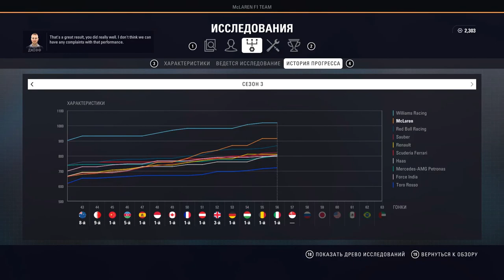F1 2018 Rise of the McLaren #48 - СПЯЩИЕ МЕХАНИКИ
Пришло время ещё одной легендарной команде вернуть былое величие! В Вильямсе мы выиграли всё, Чемпионский титул и Кубок конструкторов. Но теперь пришло время выиграть титул за другую команду!
Сложность 101%